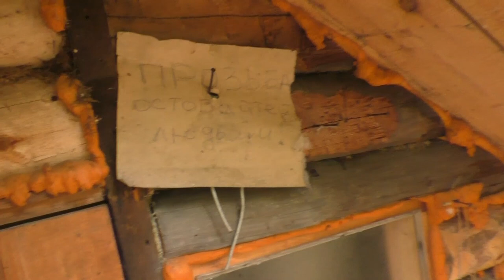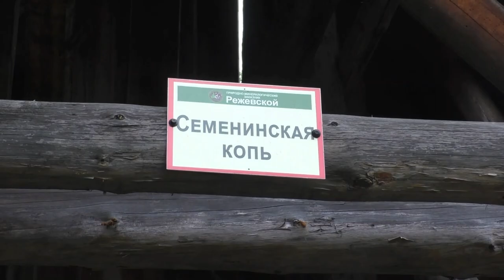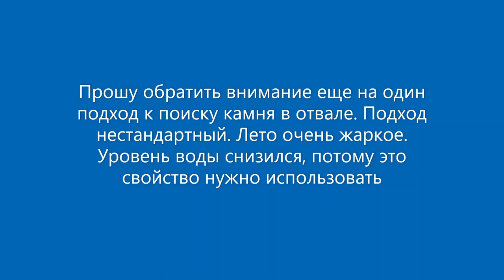За камнем Адуй Копь Семенинская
На копи Семенская Адуя искал камень в отвале. Нашел образцы кварца, пегматита, слюды. Дорога за камнем до Адуя плохая. Камней много, но хороших образцов минералов нет. Копь Семенинская (Семениха) историческая копь, выделялась как главный источник берилла.  В ней было добыто много драгоценных камней - бериллов на многие тысячи рублей, красивые друзы аметиста на дымчатом кварце. За период  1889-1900 годы добыто  не менее 35 пудов берилла. Адуй - это история добычи камня на Урале, история Самоцветной полосы Урала. Копь названа по имени первооткрывателя Павла Семенина. Обратите внимание на способ  поиска камня в отвале. Лето было очень жарким, уровень воды упал, следовательно освободился  для поиска камня нижний горизонт отвала. Так была найдена мной друза горного хрусталя.
Произведение «За камнем Адуй Копь Семенинская» созданное автором по имени Владимир Маковецкий, публикуется на условиях лицензии Creative Commons «Attribution» («Атрибуция») 4.0 Всемирная.